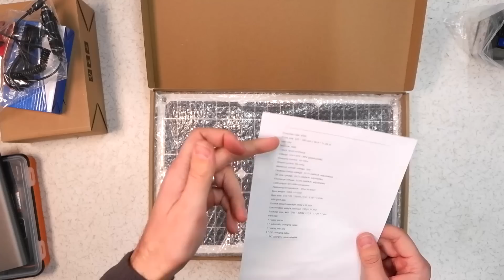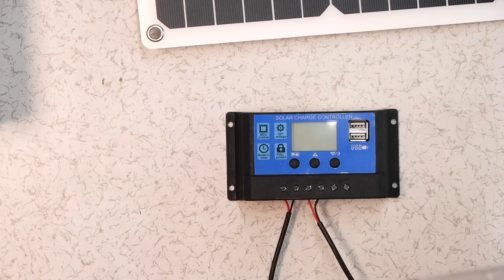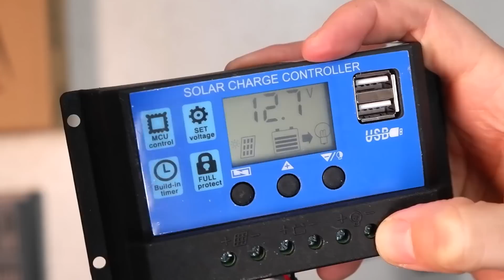1200 TL' ye SINIRSIZ ELEKTRİK Güneş Enerjisinden Elektrik Üretimi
Güneş enerjisinden elektrik üretimi, Güneş enerjisi sistemi kiti ile güneş paneli elektrik üretmek için kullanılabilir. İnverter sayesinde depoladığımız elektrik enerjisini 220v olarak evdeki elektrikli ev aletlerinde yada karavanda kampta kullanabiliyoruz.

İndirimli linkler Hikayede sadece indirim geldiğinde paylaşılmaktadır. İndirim zamanları belli değildir.

📢 Dikkat Çok Önemli Bilgilendirme Lütfen Okuyun !!!
Tamir et, bu videoda yer alan herhangi bir bilginin, ürün önerisinin ve telefon tamirinin bir sonucu olarak ortaya çıkan mal hasarı, manevi çöküş veya yaralanma için hiçbir sorumluluk kabul etmez. Tamir et, kontrolü dışındaki faktörlerden dolayı, bu videoda yer alan hiçbir bilgi, belirli bir sonucun açık veya zımni herhangi bir garantisini veya garantisini oluşturmayacaktır. Videolarımız para kazanma tavsiyesi vermez ve kesinlikle bir taahhüt içermez. Tanıttığımız ürünler mutlak bir tavsiye ve öneri değildir sadece kendi araştırmanızı yaparak kendi bütçenizin bilinci ile alışveriş yapınız.